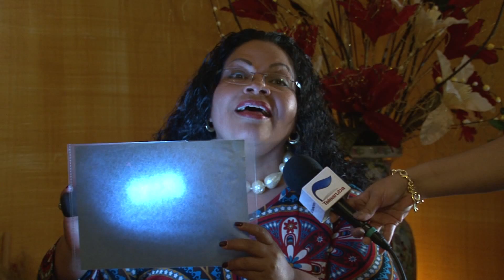Seccion Positivismo Lus